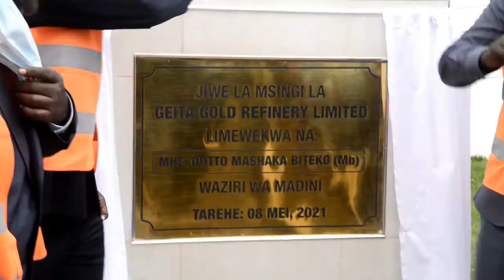Uwekezaji Wa Madini Unahitaji Ulinzi wa Kisheria//Geita Sehemu Sahihi Uwekezaji Madini-Rc Gabriel